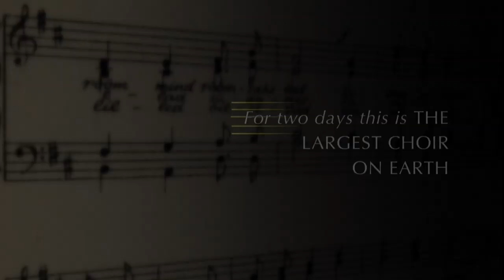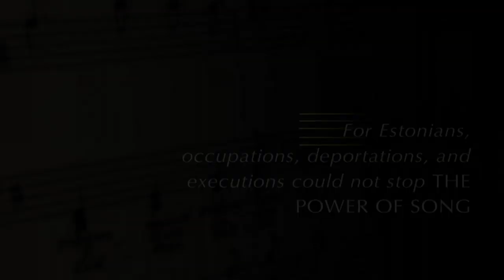"To Breathe as One" official trailer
Estdocs 2013 Gala Presentation, Friday October 18, 2013 @ 7PM - ISABEL BADER THEATRE
Directors: Maureen Castle Tusty, Bestor Cram, and Mike Majoros
Year: 2013
Length: 55 minutes
Language: English & Estonian w/ subtitles

EstDocs 2013 is proud to present the follow-up to the critically acclaimed documentary The Singing Revolution, which won top prize at EstDocs 2007 and went on to thrill audiences worldwide. We return to Estonia's most important cultural event, Laulupidu, or Song Festival, as seen through the eyes of a children's choir from Oakland, California, who have been invited to perform amongst the 30,000 singers who assemble every five years on the hallowed Festival grounds to raise their voices to the heavens, unite as a people and "breathe as one." Moving and inspiring, this is a film you don't want to miss (and bring a hankie, you'll need it).